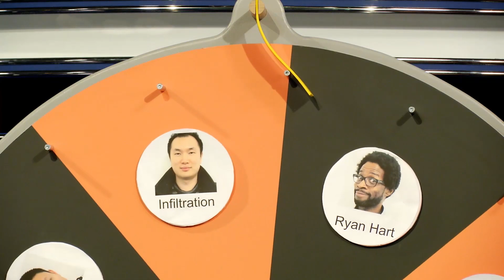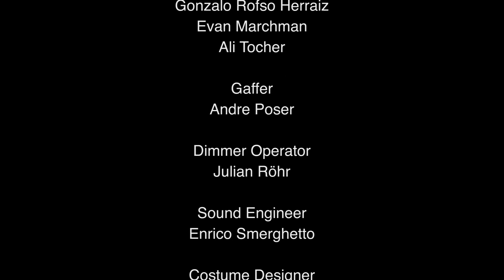Fight Night Street Fighter - Alioune vs Tokido - S01E04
ESGN TV - Fight Night Street Fighter - Alioune vs Tokido - S01E04

From the living room to the studio in the beautiful city of Berlin, Germany; Street Fighters from five main capitals of the Fighting Games Community come together to sit on the couch and beat each other up for 25,000$. In what is to be considered the greatest 'money-matches' ever filmed, commentators Gootecks and Tasteless join your staple host, Dan "Frodan" Chou, to show you all the beat 'em ups that your heart could desire on ESGN Fight Night: Street Fighter.